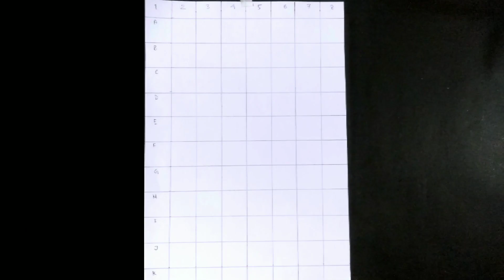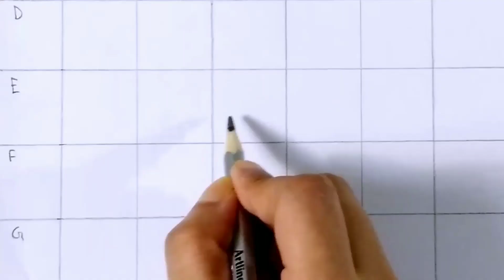Nidhi Agarwal Drawing Tutorial || How to Draw Nidhi Agarwal || South Indian Actress drawing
In this video I'm going to show you how you can Draw Nidhi Agarwal face in a very simple way✨✨

grid technique
grid technique portrait
doodle grid technique
grid painting technique
grid synchronization techniques
drawing using grid technique
outline drawing
outline drawing easy
outline drawing grid method
outline drawing app
outline drawing for beginners